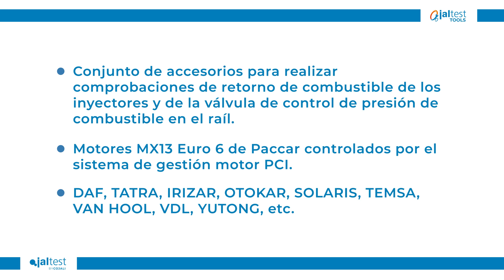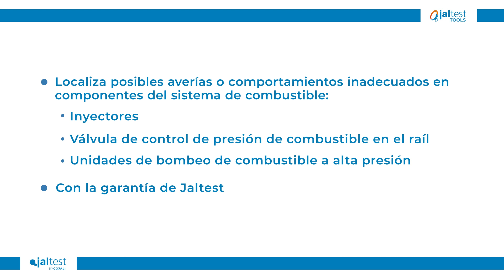🆕 Jaltest Tools | NUEVO Kit para la comprobación del circuito de alta presión de combustible 😎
🧐 Localizar posibles averías o comportamientos inadecuados en los componentes el sistema de combustible, como los inyectores, la válvula de control de presión de raíl o bombas de alta presión, puede resultar, a menudo, una tarea compleja. ❌

🚀 Por ello, con el objetivo de seguir dotando al taller de un equipamiento profesional y de calidad, Jaltest Tools lanza al mercado el nuevo kit para la comprobación del circuito de alta presión de combustible (50105182). Un conjunto de accesorios que se instala en el vehículo, con el que podrás realizar este procedimiento de la mano del equipamiento JaltestDiagnostics.

Este kit es aplicable a vehículos ⬇ 🚛🚌

✅ Con motores MX13 Euro 6 de Paccar, controlados por el sistema de gestión motor PCI.
✅ DAF, TATRA, IRIZAR, OTOKAR, SOLARIS, TEMSA, VAN HOOL, VDL, YUTONG, etc.

👀 ¡Descubre más información del kit AQUÍ!